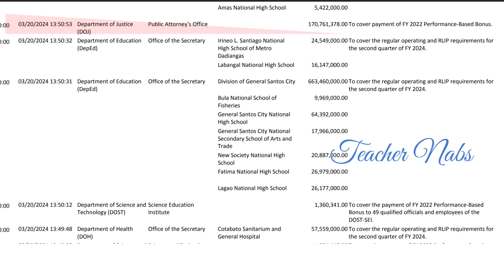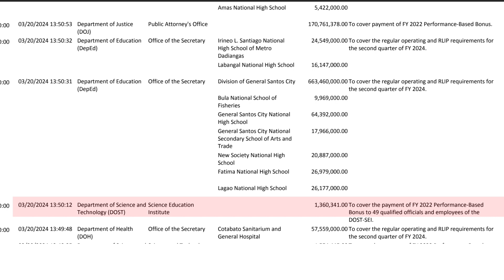Good News! Meron ng NCA for PBB 2022 ang PAO at DOST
Performance-Based Bonus 2022